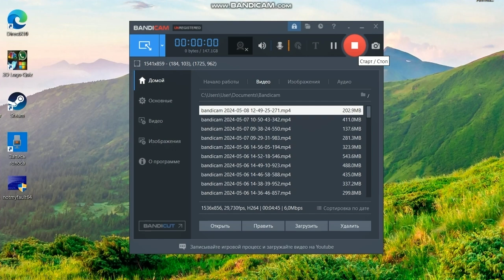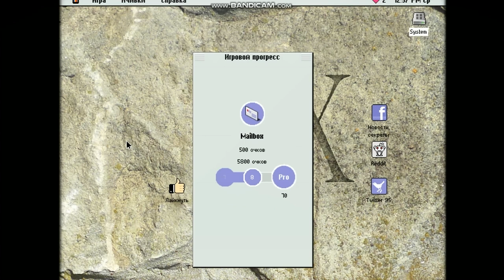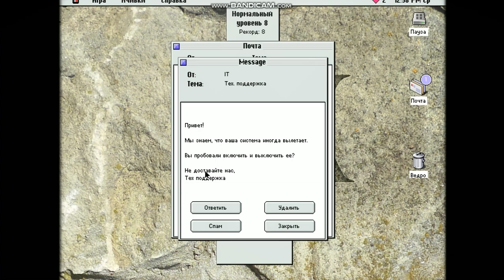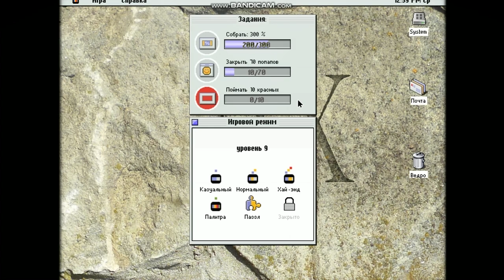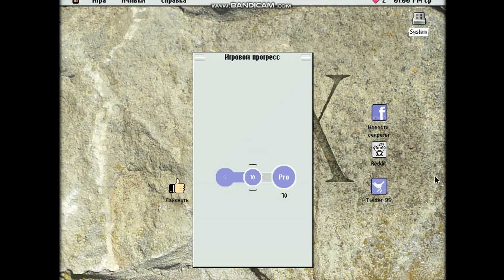BarOS 9 | step sad bar 9 | IIII